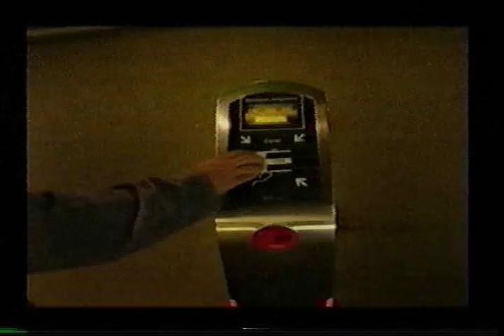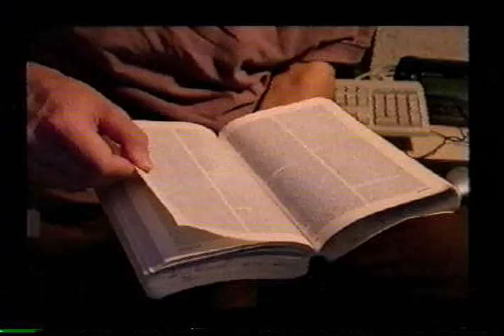Quoi 1/2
Short fiction film made in 2002 for a university project focusing on media and cinematrographic language. Halfway between photonovel and stop-motion. Drawing inspiration from 1984, Fahrenheit 451 and other dystopian stories.